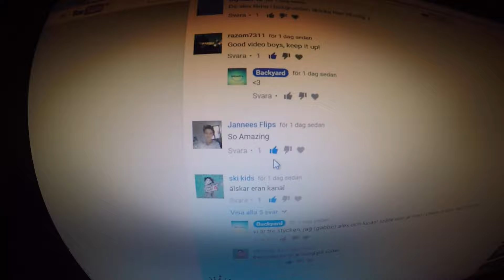AWESOME INDOOR TRAMPOLINE SESH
Gabriel_arnesson
Alexander.petterssoon
llucasschoenherr

Cred:
NCS

2. Song: Tungevaag & Raaban - Wolf